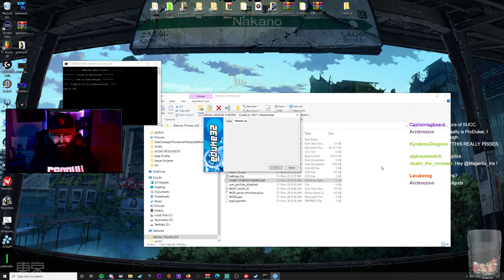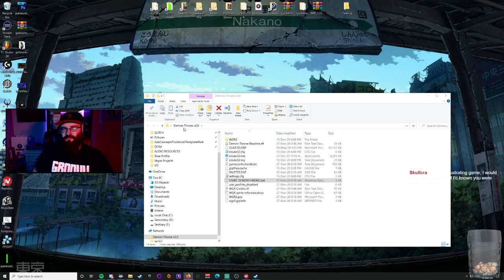Icarus vs. WGRealms Demon Throne (Part 1) - Duke Mod Suffering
Before anyone harps on about the chests being the red thing I needed to pay attention to, yes, I know that NOW but jesus fuck this mod throws so much at you and my brain no worky good oh no i'm drooling again.